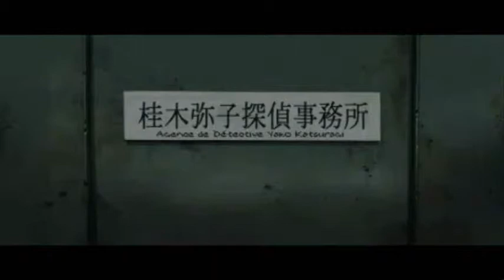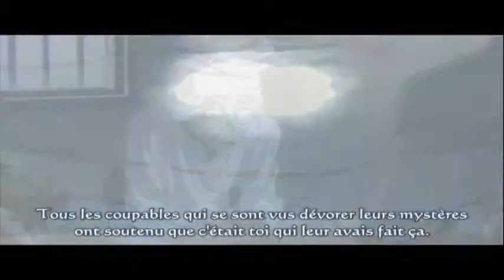Le coupable c'est toi .....wmv